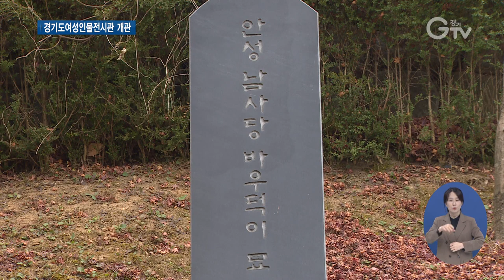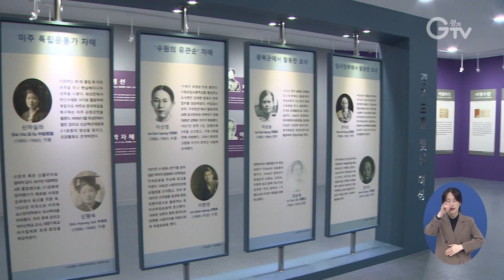경기도를 빛낸 33명의 여성 위인들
[앵커멘트] 열 살이 넘으면 외출조차 마음대로 하지 못할 만큼 여성의 사회적 활동에 제약이 많던 시대, 이에 굴하지 않고 이름을 드높인 학자와 예술가, 독립운동가 등 경기도를 빛낸 여성 위인 33인의 삶이 전시되고 있습니다. 최창순 기자입니다.

[리포트]
5살 때 안성시 남사당패에 들어가 소고춤과 줄타기 등 온갖 기예를 익힌 바우덕이

우리나라 남사당 역사에서 유일무이하게 여성 우두머리가 된 예술가입니다.

의병활동을 한 할아버지와 독립군을 이끈 아버지에 이어 광복군 활동을 했던 용인 출신의 오희옥 애국지사

3대에 걸친 독립운동가로 현재는 요양병원에서 병마와 싸우고 있습니다.

[인터뷰] 김흥태 / 오희옥 지사 장남
“조국광복을 위해서 어린 나이에도 내가 할 수 있는 것이 무엇인가를 생각하고 그 어려운 환경을 극복하면서 활동을 하셨고 자식 입장에서도 굉장히 감사하고 존경스러운 느낌을 받고 있습니다.”

역사 속에서 경기도를 빛낸 여성들의 삶을 들여다볼 수 있는 전시가 열리고 있습니다.

경기도여성비전센터가 설립 50주년을 맞아 센터 1층에 경기도여성인물전시관을 마련한 겁니다.

[인터뷰] 신해리 / 수원시 조원동
“자유롭게 말 그대로 지내고 있는데 이것들이 선조들, 조상들의 노력에 따른 결과물이라는 걸 시민으로서 알게 되는…”

고려시대부터 조선 후기까지 학문과 인품으로 이름을 드높인 학자와 시, 그림, 음악으로 아름다움을 구현한 예술가, 나라와 민족을 위해 자신을 바친 독립운동가 등 33인입니다.

모두 경기도에서 태어났거나 연고가 있는 분들로 심의위원회와 전문가 자문회의를 거쳐 최종 선정됐습니다.

[인터뷰] 윤영미 / 경기도여성비전센터 소장
“경기도 여성들의 정체성과 자긍심을 높이고요. 또 성평등에 대한 인식 개선과 문화 확산에 기여하는 좋은 계기가 될 것이라고 기대하고 있습니다.”

코로나19로 전시관 방문이 어려운 도민들을 위한 사이버 전시관도 오는 11월 말부터 운영될 예정입니다.

[자막]
1.바우덕이 사당/안성시 청용리
2.김흥태 / 오희옥 지사 장남
3.경기 여성, 과거에서 미래의 빛을 찾다/경기도여성비전센터
4.신해리 / 수원시 조원동
5.학자와 예술가, 독립운동가 등 경기도 여성 위인 33인
6.윤영미 / 경기도여성비전센터 소장
7.영상취재 : 이효진, 영상편집 : 강윤식